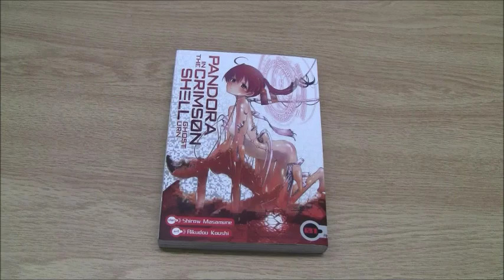Geeking Out weekly # 288 : Pandora In the Crimson shell vol. 1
This week we look at the manga Pandora in the crimson Shell vol. 1
be sure to vote in the comments below for what you'd like to see reviewed next.